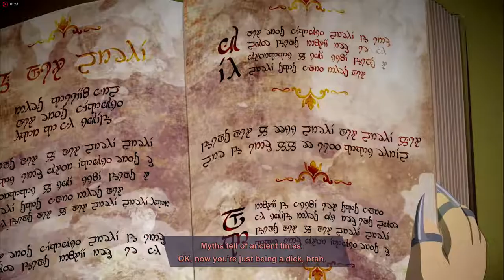what happens when you try to skip the intro in south park the fractured but whole